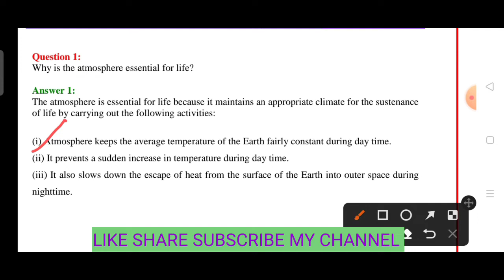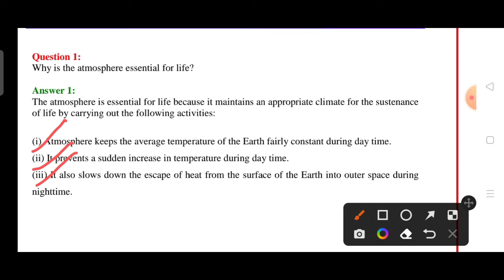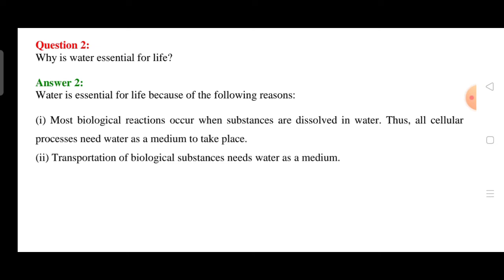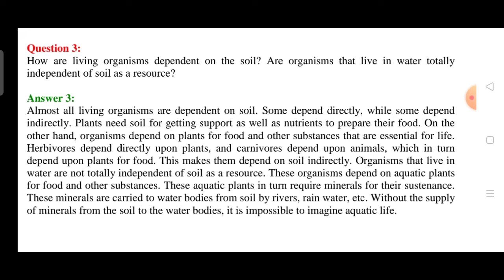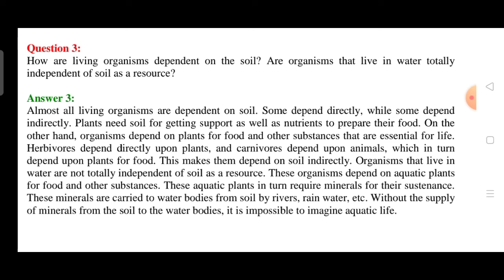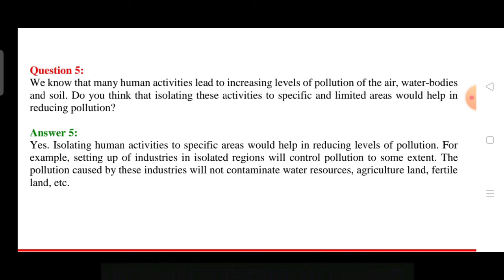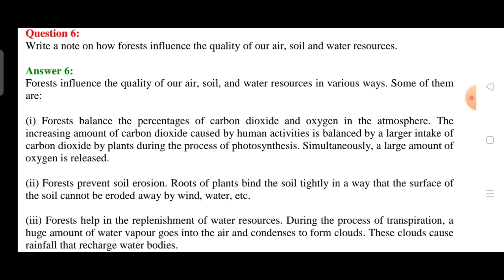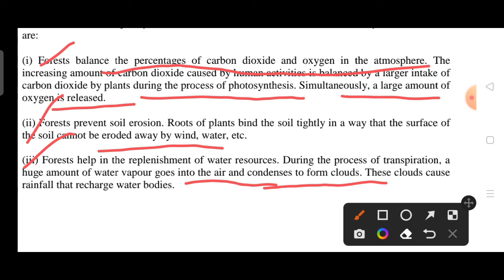NATURAL RESOURCES|| NATURAL RESOURCES EXERCISE QUESTION ANSWER|| CHAPTER 14 CLASS 9 SCIENCE